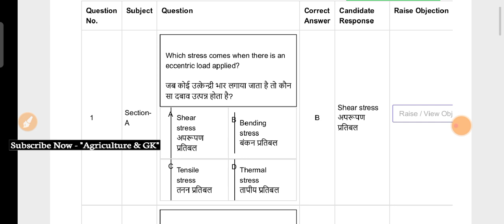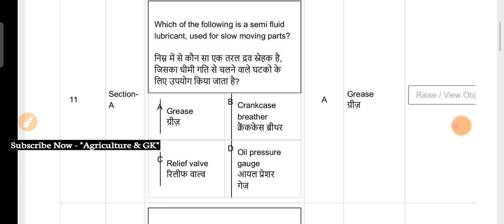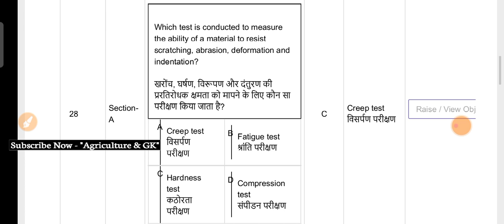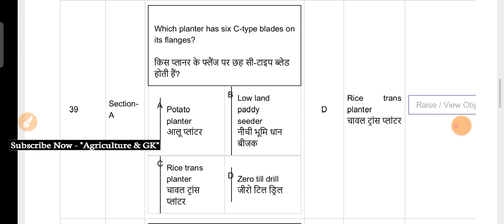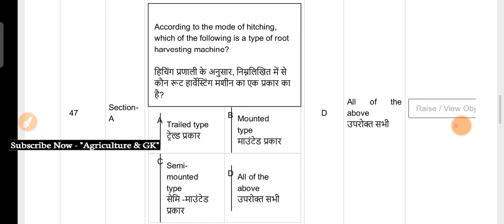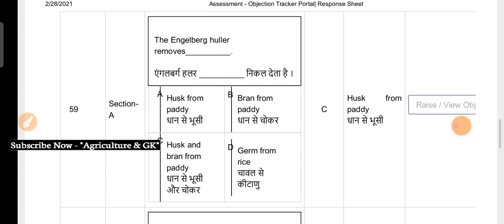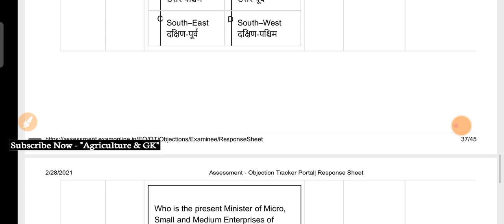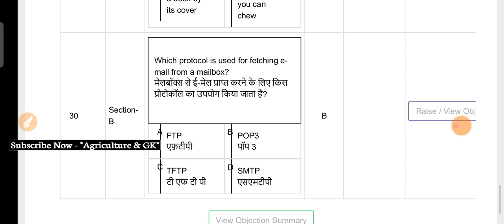National Seed Corporation Ltd Diploma Trainee (Agriculture Engg.)Solved Paper 2021|Agriculture & GK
This Video is Related to National Seed Corporation Ltd Diploma Trainee(Agricultural Engineering ) Solved Question Paper 2021.

corporationlimited
Assistant (Legal) Grade- I, Management Trainee (Production/ Horticulture/ Marketing/ Human Resource/ Agri. Engg./ Civil Engg./ previous year paper Quality Control/ Materials Management), Senior Trainee (Agriculture/ Horticulture/ Marketing/ Human Resource/ Logistics/ Quality Control/ Accounts), Diploma Trainee (Agriculture Engineering/ Electrical Engineering), Trainee (Agriculture/ Marketing/ Human Resource/ Agri. Stores/ Purchase/ Technician/ Stores Engineering/ Stenographer/ Quality Control/ Data Entry Operator/ Accounts) and Trainee Mate (Agri.), Agriculturegk, NSC PREVIOUS YEAR PAPER, NSC MARKETING PREVIOUS YEAR PAPER, NSC TRAINEE AGRICULTURE PAPER, NSC OLD PAPER, NSC TRAINEE STORE PAPER, AGRICULTURE GK, NSC SOLVED PAPER, NSC PAPER, MARKETING NSC PAPER, NSC MT OLD PAPER, AGRICULTURE, national seeds corporation recruitment, agri trainee, Trainee,  national seed corporation exam papers, hindi, भारतीय बीज निगम, nsc exam mcqs in hindi, important questions, result 2021, cutoff 2021
Agriculture & GK
Agriculture&GK
Agriculture GK